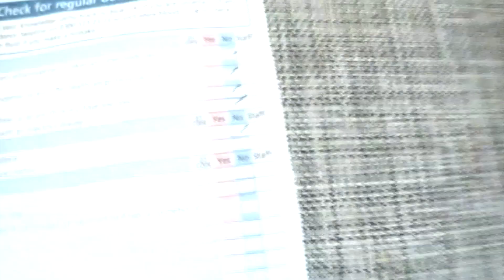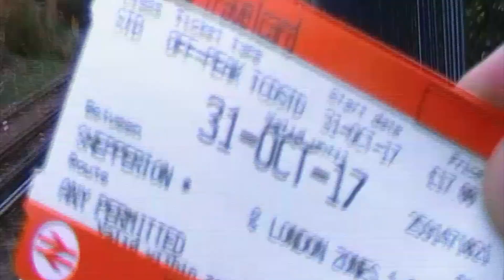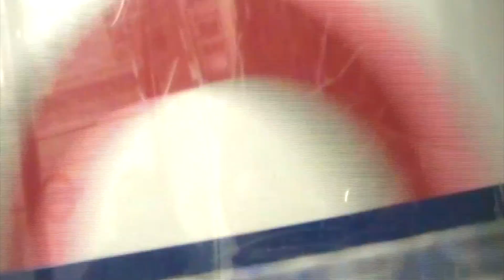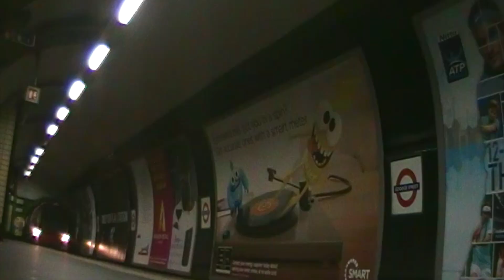Can You Vlog For Under £10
With the cost of logging getting ever expensive. I wondered can you vlog with a budget of just £10???

In summary you can! But... Not really.